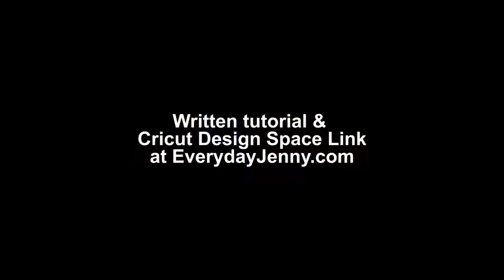How to Make a Cricut Infusible Ink Tote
A quick video to show you how to use Infusible Ink on a tote.

Infusible Ink is a really fun new system to use. It allows you to make professional-quality transfers that become one with your material. It’s peel, flake and wrinkle-proof.  I’m sharing a few tips throughout my tutorial below to help you have a great experience with Infusible Ink.

Instructions:

To make this Aloha Pineapple tote bag open the Design Space

Click on Make it and make sure to mirror your image!  Select Infusible Ink Transfer sheet as your material. Make sure your fine tip blade is loaded in the machine.

Infusible Ink Tip: I suggest doing a small test cut of a little circle to make sure your settings are working correctly. I found my machine cut the transfer sheet better when it was on the “more pressure” setting for the Infusible Ink transfer sheet.

Cut out both your pineapple and your word from your Infusible Ink transfer sheet.  Next, you will weed it by hand.

Infusible Ink Tip: It’s suggested that you weed by hand to avoid scratching your Infusible Ink transfer sheet with weeding tools. I still prefer to use my tools for small pieces, but just make sure you don’t scratch the parts you will be transferring or else you will end up with small dots in your final design.

Now, it’s time to layer your design. Put the clear liner from your word behind the pineapple liner so that the press would not come in direct contact with the Infusible Ink transfer sheet. Then carefully line up your word in your pineapple.

Infusible Ink Tip: You want to make sure there isn’t any overlapping or you can end up with your design looking faded. You also want to make sure your design is smaller than the EasyPress you are using.

The next step is to prepare you Infusible Ink tote blank for transfer. Insert your EasyPress mat inside the tote. Place a piece of cardstock on top of the mat to protect it from any bleed through.

Carefully lint roll your tote where your Infusible Ink design will be applied. This will help avoid any blemishes in the final design.

Follow the step-by-step instructions for your EasyPress HERE from the Cricut Heat Guide. To summarize them, you will preheat your bag for 15 seconds, place your Infusible Ink design, cover it with butcher paper and press it on at 385 for 40 seconds. I like to read carefully through the instructions first before starting the application. Even though I have used Infusible Ink for a few projects, I still like to read the instructions carefully to make sure I don’t miss a step.

Once you have pressed your Infusible Ink design on your tote, it’s all done and ready to be enjoyed!

Cricut Maker on Amazon
Cricut Explore Air 2 on Amazon

I have lots more craft tutorials and projects in the works!